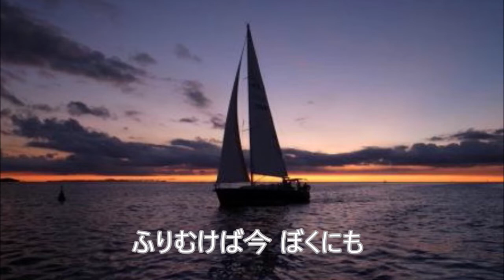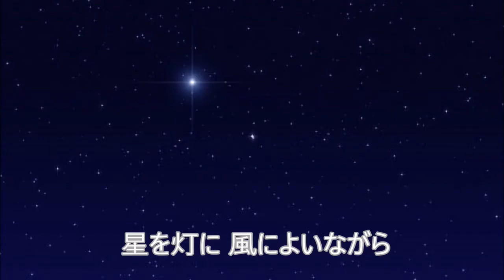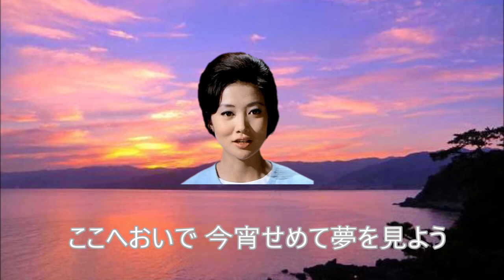石原裕次郎 思い出ホテル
「別れの伝言」のA面。